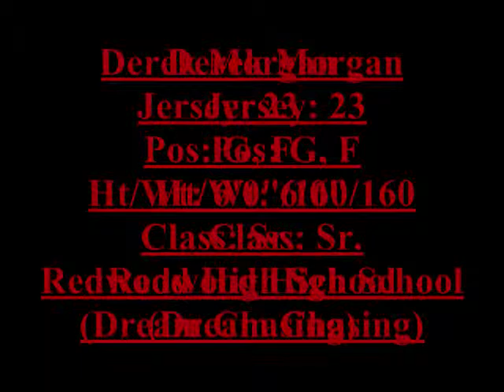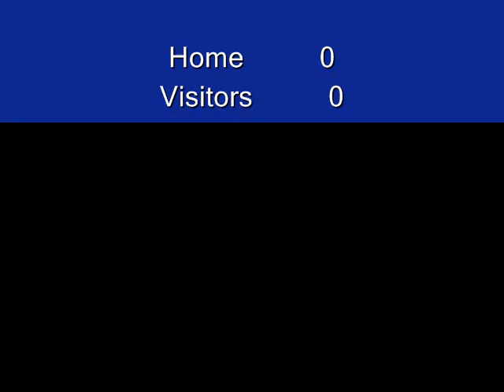Derek Morgan # 23- Dream Chaser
This young man is the true definition of hard work, resilience, and passion. His energy and love for life inspires me and those he comes in contact with. I believe in his character and work ethic. What is a dream if you don't pursue it?